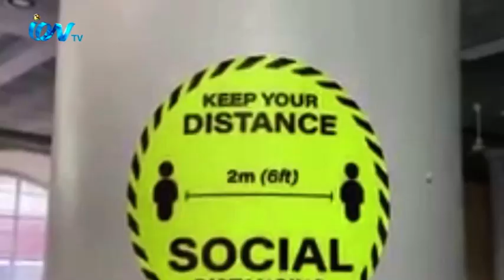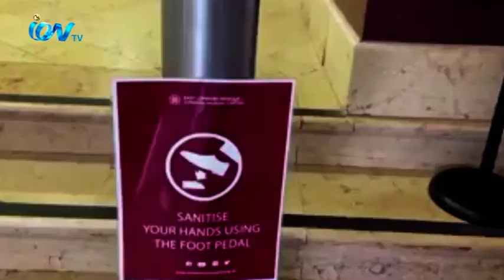ব্রিটেনে মাসব্যাপী ২য় দফা লকডাউন শেষ হওয়ার পর আজ থেকে পূর্বলন্ডনের মসজিদগুলো খুলে দেয়া হবে।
ব্রিটেনে মাসব্যাপী ২য় দফা  লকডাউন শেষ হওয়ার পর আজ  থেকে পূর্বলন্ডনের মসজিদগুলো খুলে দেয়া হবে। তবে করোনা পরিস্থিতির উন্নতি না হওয়ায় আগের নিয়মেই সামাজিক দূরত্ব বজায় রেখে জামায়াত অনুষ্ঠিত হবে। মুসল্লিদের নিজস্ব জায়নামাজ, মাস্ক ও জুতার ব্যাগ সঙ্গে নিয়ে আসতে হবে, এমন আহব্বান মসজিদ কর্তৃপক্ষের। বিস্তারিত আমাদেরচীফ রিপোর্টার  চৌধুরী মুরাদের রিপোর্টে
iON TV
SKY 782